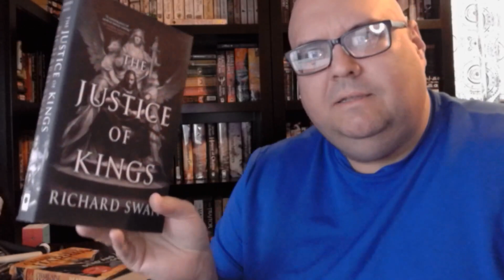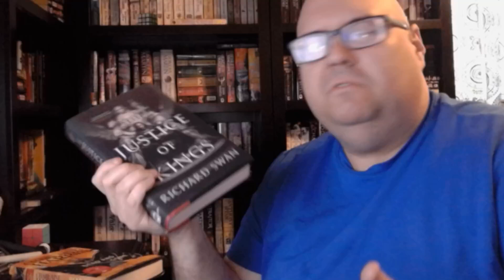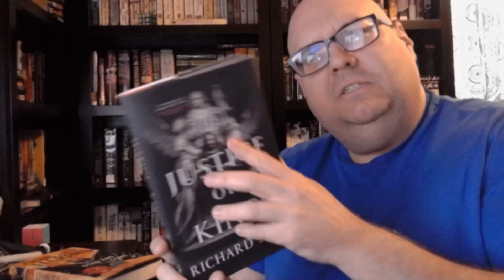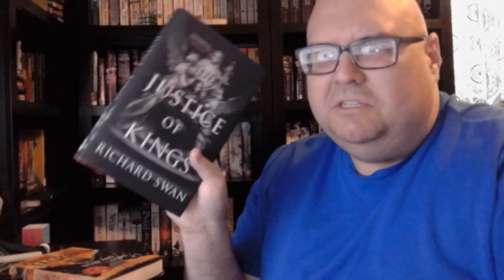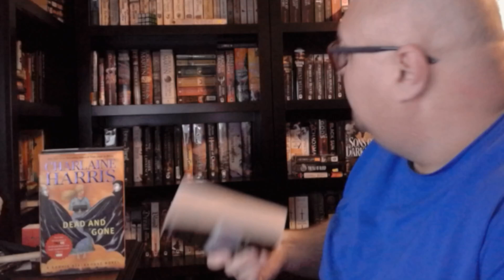T2 Book Club: The Justice of Kings by Richard Swan + Dead and Gone by Charlaine Harris